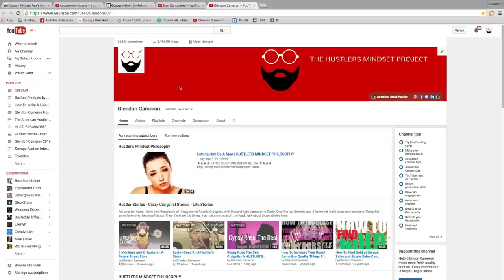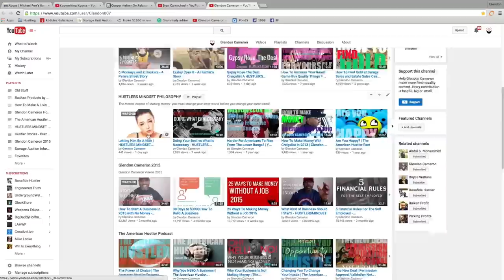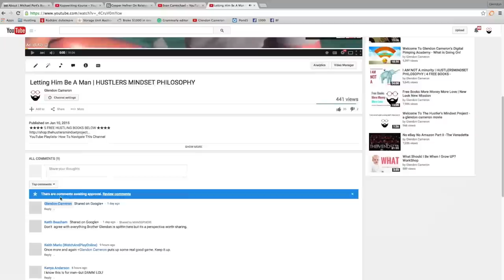Welcome To The Hustler's Mindset Project Station